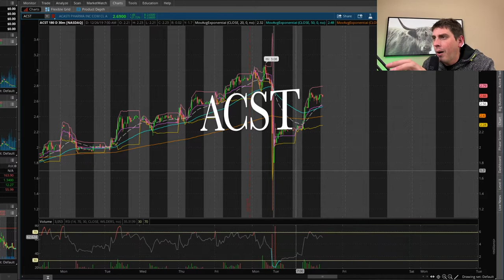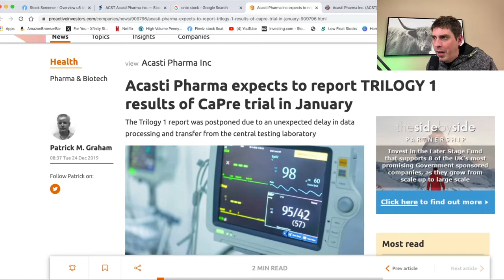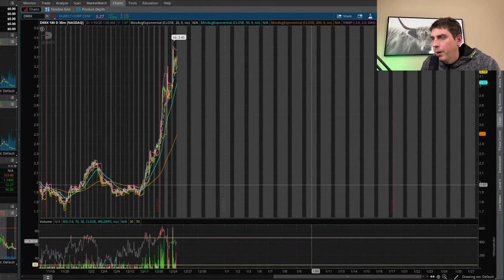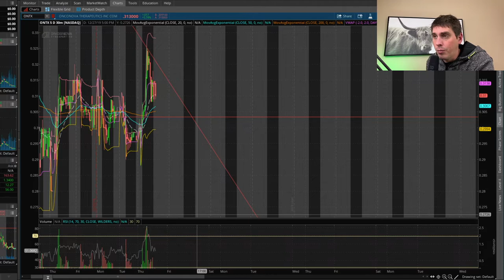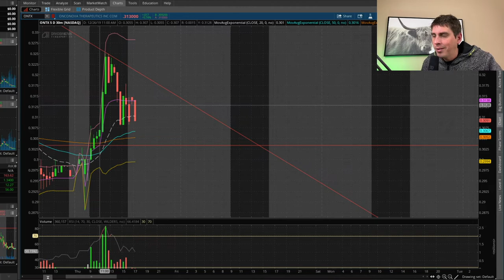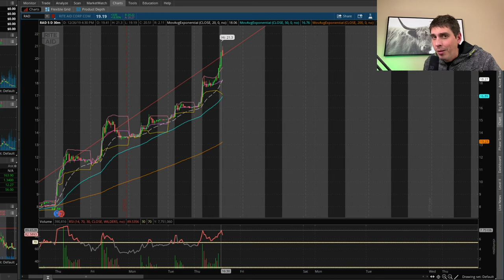ACST Swing Trade with news next month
I'm in ACST for a swing trade today. Also DRRX and ONTX were going to be taking a look at. RAD stock has been on fire, I'm thinking it's about time for it to pull back.